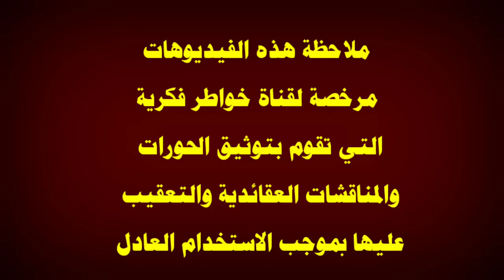بين كرصة السماوي واغتصاب الشيخ الانباري | شاهدنا العجب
في هذا الفيديو اعقب على المقارنة بين الشيخ السماوي والشيخ الانباري  اقول بهذا الخصوص قد يتكلم عن هذا الموضوع الحاج وعد اللامي والسيد ميثم الموسوي والشيخ احمد الامامي والشيخ احمد الجعفري والأخ ذو الفقار المغربي والشيخ احمد سلمان وبالتأكيد لن يسلط الإعلام الوهابي أمثال رامي عيسى ووطه الدليمي واشرف غريب ووليد اسماعيل وفراج الصهيبي عن هذا الموضوع لأنهم يشبهوا شيخهم عثمان الخميس الذي يحارب الشيعة بشتى الطرق فالتأكيد لان يتناولوا هذا الموضوع ابدا ومن يسال عن موقف صاحب قناة المنتقم أمير القريشي حقيقة انا لا اعلم به ، ملاحظة مهمة هذه الفيديوهات مرخصة لقناة خواطر فكرية التي تقوم بتوثيق الحورات والمناقشات العقائدية والتعقيب عليها بموجب الاستخدام العادل بالإضافة ان قناة خواطر فكرية لا تسعى الى تحقير المذاهب والاديان او الأشخاص المذكورين انما الهدف من خلال هذه الفيديوهات استعراض مادة يحكم من خلالها الشخص المنصف والسلام عليكم ورحمة الله وبركاته